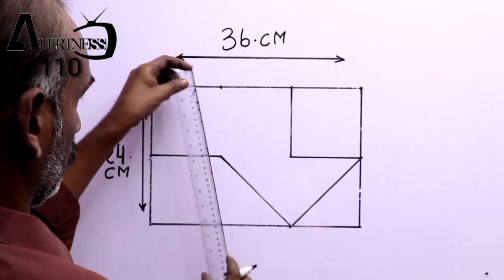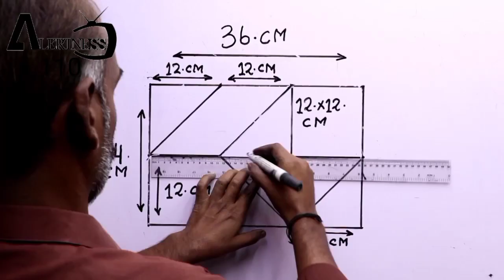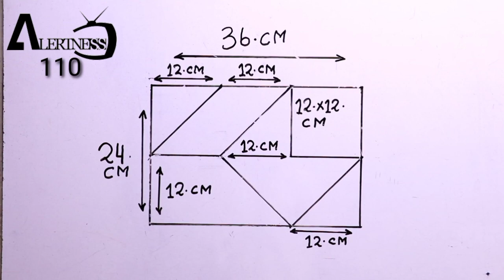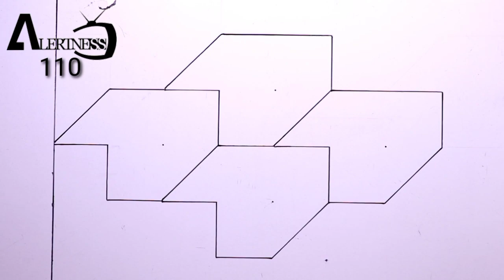Bedroom wall painting new design ideas | 3D wall simple new design | interior design ideas